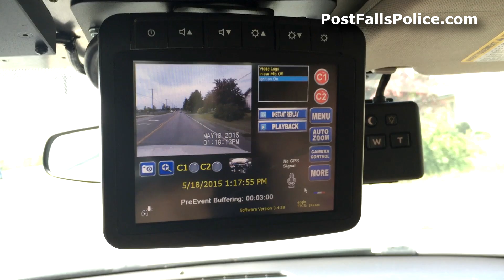Out On Patrol - Parody Song - Post Falls Police Department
Earlier this year one of our Chaplains rewrote and sang a song for our department. It is based on the classic song, "King of the Road." Well there is now a video that goes along with it.  We hope you enjoy it.

This is the theme song for our Virtual Patrol Ride Along that we have been doing for over a year.  Join us this Friday, June 22, 2015 from 4pm to midnight. We will be broadcasting live with the iOS Periscope App.